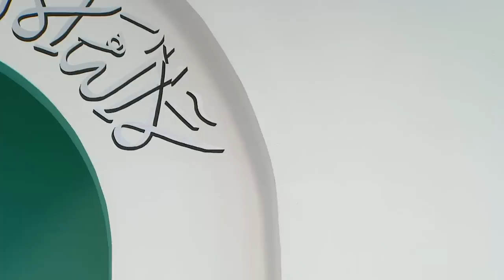Friday Sermon | خطبہ جمعہ | September 20, 2019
Friday sermon delivered by the Head of the Ahmadiyya Muslim Community, Hazrat Mirza Masroor Ahmad (may Allah be his Helper), from Baitul Futuh Mosque, London. Recorded on 20th September 2019.